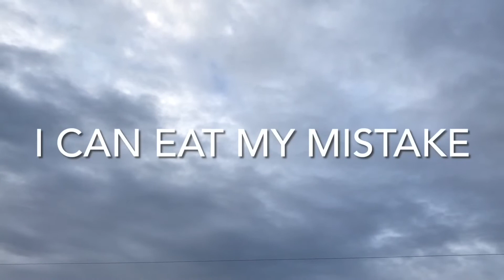Do you need prayers?